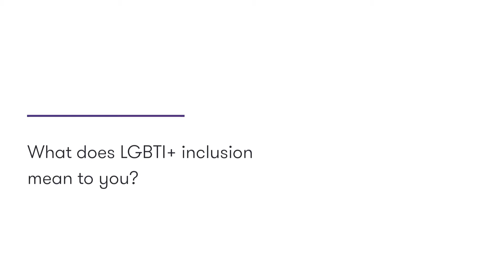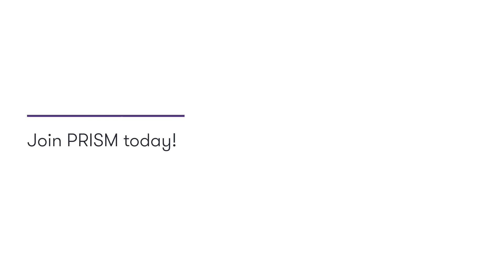PRISM 1st Birthday - Grant Thornton Australia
PRISM - our LGBTI+ & Allies Network
Supporting and empowering the full spectrum of individuality.

We proudly launched PRISM – our LGBTI+ & Allies Network – on Wear It Purple Day 2018.  PRISM exists to provide a platform of support for our LGBTI+ employee community and their allies with the aim of creating an inclusive workplace where our people feel they can bring their whole selves to work.

The focus of the network is to promote a respectful, supportive and equitable culture and to work collectively to increase the visibility of LGBTI+ initiatives.